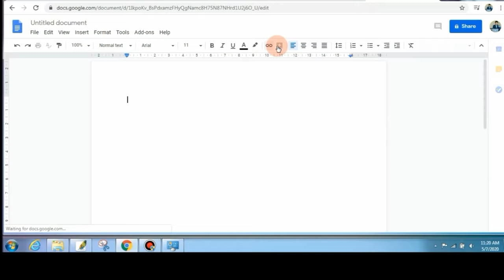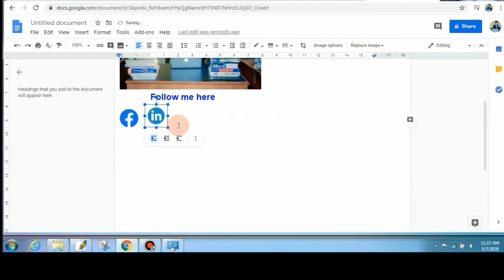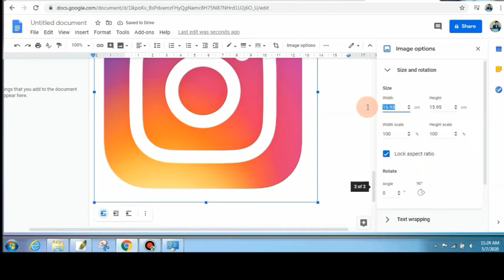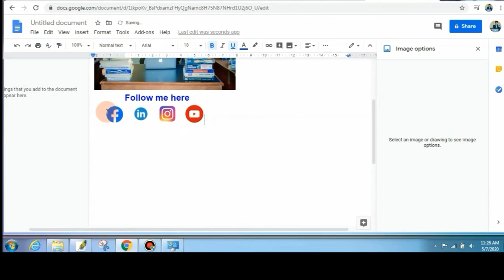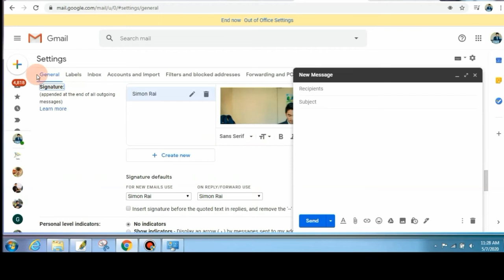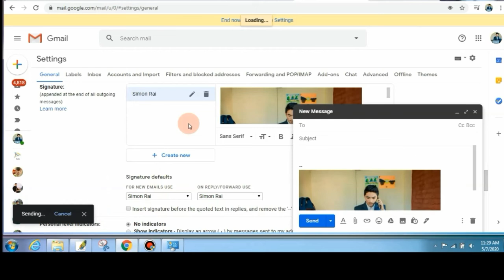How to create a gmail signature with an image? 100% free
Learn how to add E-mail signature in Gmail ?

it is automatically added at the end of Gmail messages as a footer.

Steps to add signature:
1. Open Gmail.
2. In the top right, click Settings Settings and go to setting Settings.
3. In the "Signature" section, add your signature text in the box. If you want, you can format your message by adding an image or changing the text style.
4. At the bottom of the page, click Save Changes.
5. Compose a new message and you should see your new signature appear.

If you have any problems please comments down.

  ★ CONNECT WITH SIMON RAI ON SOCIAL MEDIA ★